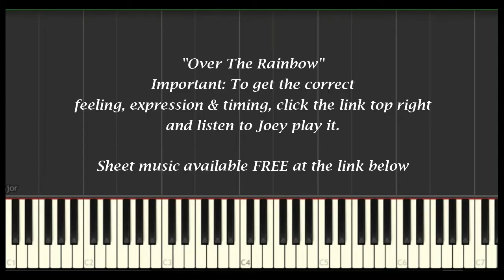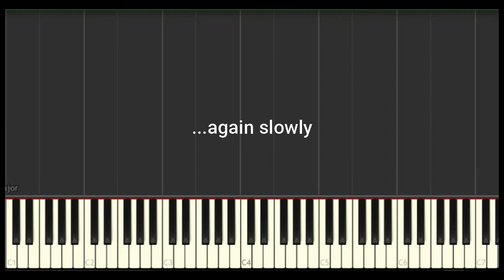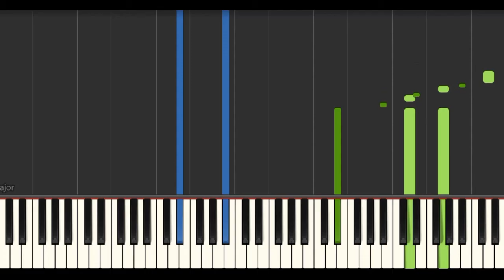Over The Rainbow Jazz Piano Tutorial plus FREE sheet music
Also sheet music from Otis Spann, Dr John, James Booker, Pinetop Perkins and many more. "Blues Piano Sheets" for the best Blues Piano sheet music on the planet.